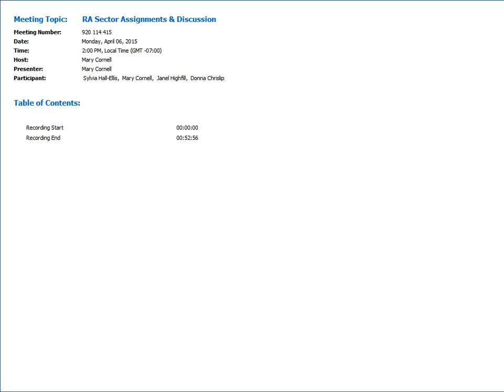CCCS Registered Apprenticeships Sector Assignments & Discussion 4-2015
Colorado Community College System Registered Apprenticeships Sector Assignments & Discussion April 6, 2015